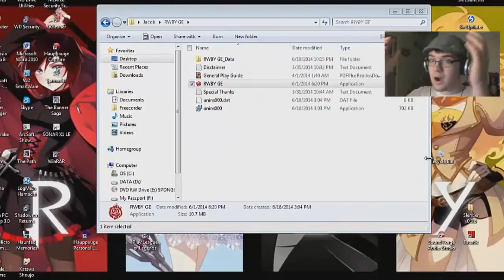RWBY INDIE GAME!!!! JAC Plays: RWBY Grimm Eclipse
This game is awesome, be sure to support the creator and Roosterteeth...